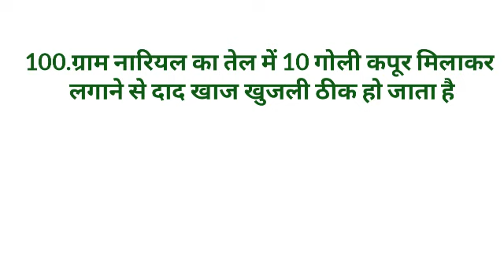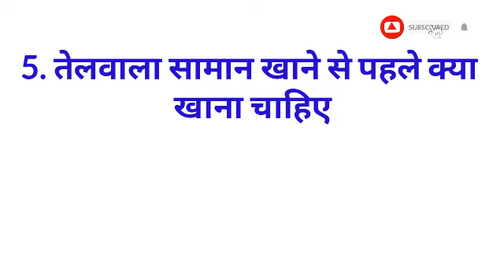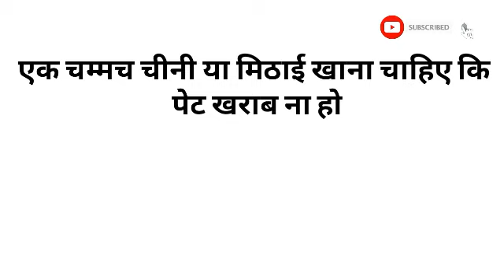Gk का 35 मजेदार सवाल || Gk Questions and Answers for competitive exams || interesting gk